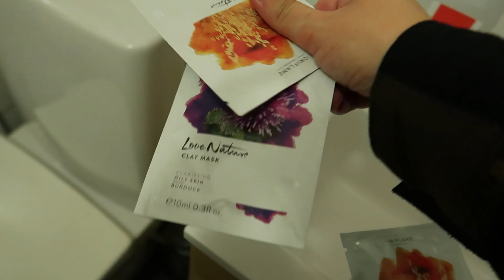VLOGG - en händelselös händelserik dag!👶🏼🍼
🌸VÄLKOMNA TILLBAKA!🌸

En lite pratig vlogg den här gången. Men som jag sa i förra vloggen och även denna. Jag har ingen riktig plan för dessa vloggar då vi just nu tar var dag som den kommer pga stundande förlossning.
Förra vloggen var lite mindre pratig och denna lite mer. Men jag älskar ju också att prata med er, så man kan ju inte låta bli!🤷‍♀️

Jag uppskattar varenda en av er. 🤍

🌟PUSS!🌟

Info

Namn: Nathalie
Ålder: 27
Bor: Utanför Uppsala
Kamera: CANON G7X mark ii
Redigerar i: Adobe Premiere Pro